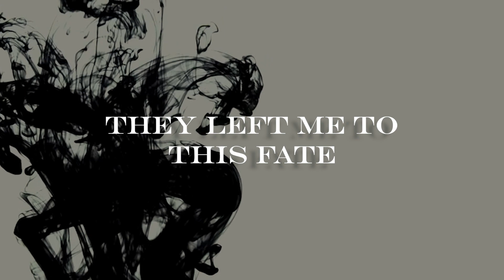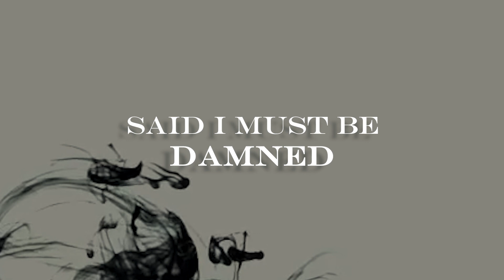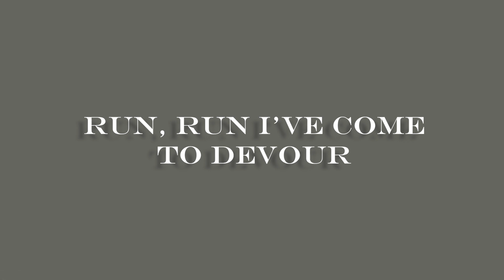Ruthless - Kaz Brekker Theme Song | Kendra Dantes & Nino Tosco (Official Lyric Video)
Official lyric video for this Kaz Brekker inspired song by Kendra Dantes & Nino Tosco.

Lyric video by Kaya Hass. Thumbnail design by Gio Navas. Kaz artwork by @eernarts on Instagram.

"Ruthless" ist part of our fully Grishaverse inspired Album "Sinners & Saints". You can listen to all the Songs on every Streaming Platform:

The Grishaverse and Kaz Brekker from the Book "Six of Crows" belong to Leigh Bardugo.